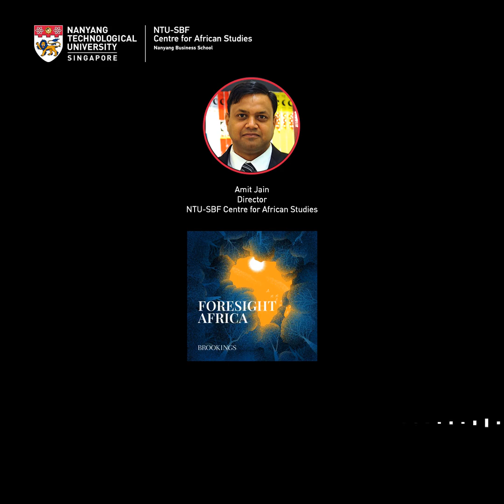Amit Jain on Foresight Africa podcast - Three reasons why Africa deserves a fresh look from Asia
Three reasons why Africa deserves a fresh look from Asia.